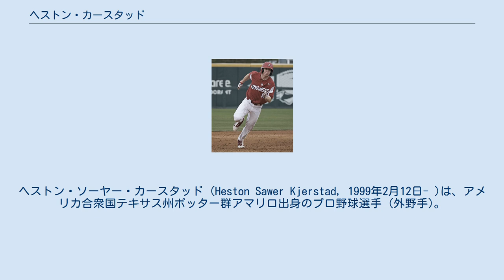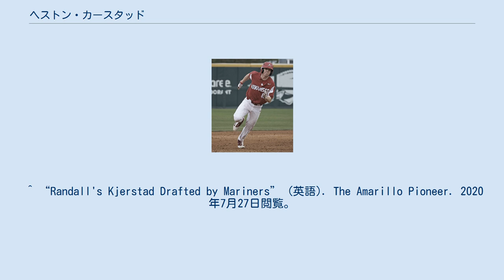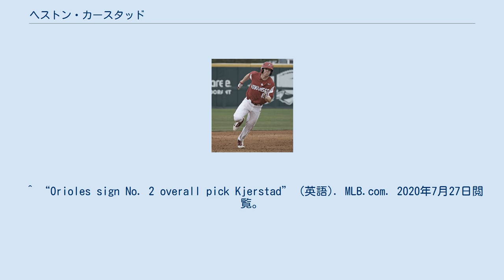ヘストン・カースタッド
ポッター郡_(テキサス州)出身の人物
ヘストン・ソーヤー・カースタッド (Heston Sawer Kjerstad, 1999年2月12日- )は、アメリカ合衆国テキサス州ポッター群アマリロ出身のプロ野球選手 (外野手)。
右投左打。
MLBのボルチモア・オリオールズ傘下所属。
 高校時代、2017年のMLBドラフト36巡目でシアトル・マリナーズから指名を受けたが、契約を拒否してアーカンソー大学へ進学。
 初年度の2018年は69試合に出場して打率.332、14本塁打、58打点の成績を残し、SECの新人王、オールSECセカンドチームに選出された。
 2年目の2019年は65試合に出場して打率.327、17本塁打、51打点を記録した。
またこの年の夏にアメリカ合衆国大学代表に選出され、第43回日米大学野球選手権大会に出場。
14試合で打率.395を記録した。
 3年目の2020年は新型コロナウイルスの影響でシーズンが途中で打ち切られたが、16試合で打率.448、6本塁打、20打点を記録した。
そして6月のMLBドラフトで、1巡目(全体2位)でボルチモア・オリオールズから指名を受け、30日に契約した (契約金は約520万ドル)。
 ^ “Randall's Kjerstad Drafted by Mariners” (英語). The Amarillo Pioneer. 2020年7月27日閲覧。
 ^ “Heston Kjerstad named SEC Freshman of the Year” (英語). thv11.com. 2020年7月27日閲覧。
 ^ “Kjerstad and Martin to focus on plate discipline next season” (英語). HawgSports.com. 2020年7月27日閲覧。
 ^ “Kjerstad shines for Team USA” (英語). HawgSports.com. 2020年7月27日閲覧。
 ^ Ruiz, Nathan. “Five things to know about Orioles’ No. 2 overall pick Heston Kjerstad”. baltimoresun.com. 2020年7月27日閲覧。
 ^ “Orioles sign No. 2 overall pick Kjerstad” (英語). MLB.com. 2020年7月27日閲覧。